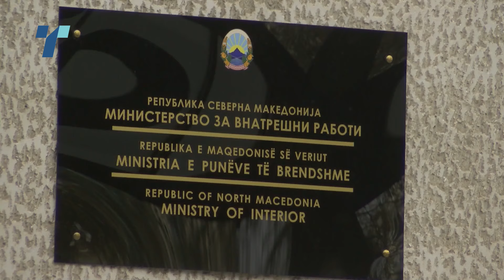Екстрадиција на Палевски: Кои се процедурите за испорачување на бегалци